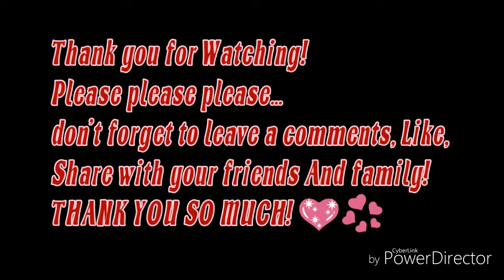2017 Christmas Presentation /Michael,Melissa And Friends at Dublin Ireland 😊